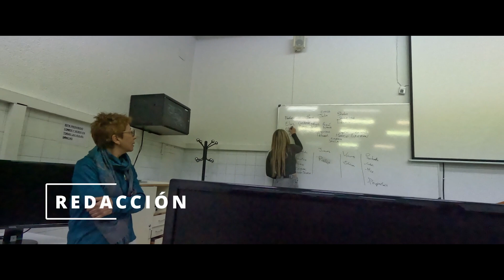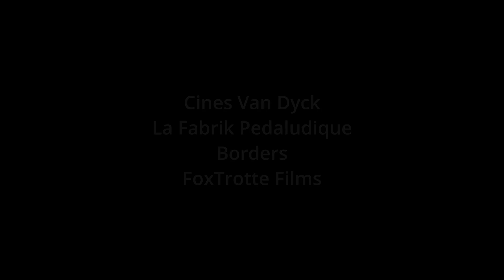Pasion vostfr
Fiction réalisée à Salamanque en avril 2024 dans le cadre de l'Olympiade culturel Paris 2024 et de l'action une équipe de rêve